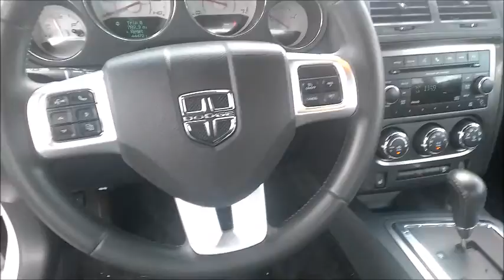2013 Camaro 2013 Challenger 2011 Audi A4 Walk Around Vehicles Video